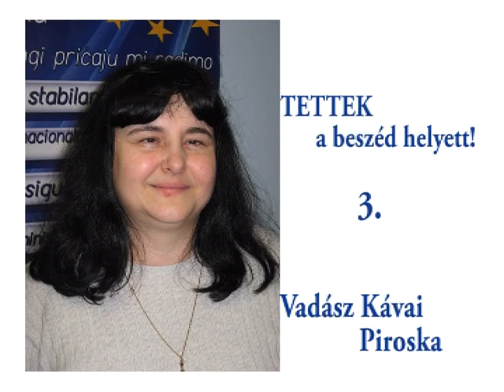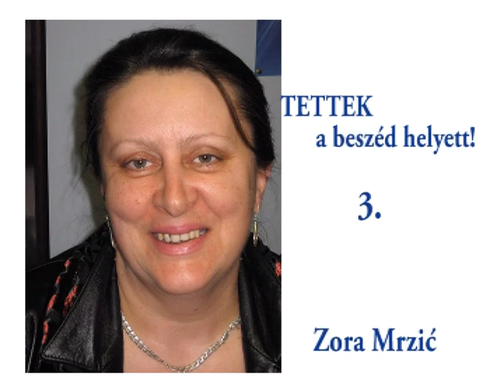G17 Plus Magyarkanizsa